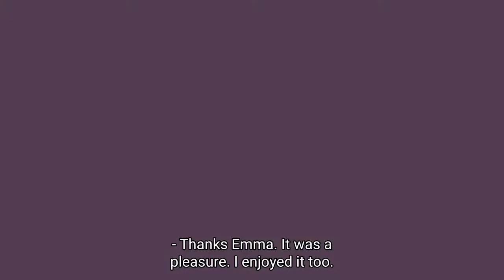Adventures in Messaging S02E07: With Jeff Beckham, Head of Product Marketing at Mixpanel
This may sound like heresy, but there are times when speaking to high-level business value isn’t necessarily the best way to go.

Like when your buyer isn’t responsible for those top-level business metrics.

Or when messages like “reduce costs” or “increase revenue” are a dime a dozen in your space.

In Episode 7 of Adventures in Messaging, Jeff Beckham shares advice on how to message your product’s true differentiation, including:

--- How use cases can help your product stand out in crowded markets

--- Hitting the sweet spot between features and business value in your messaging

--- When to break the “never use acronyms” rule

I love Jeff’s strong opinions on messaging, including several marketing phrases that simply need to go.